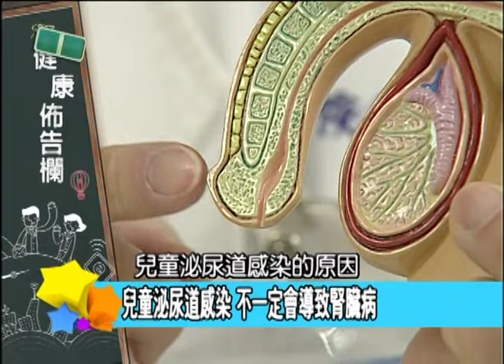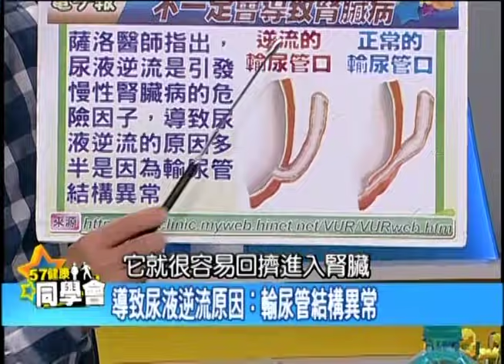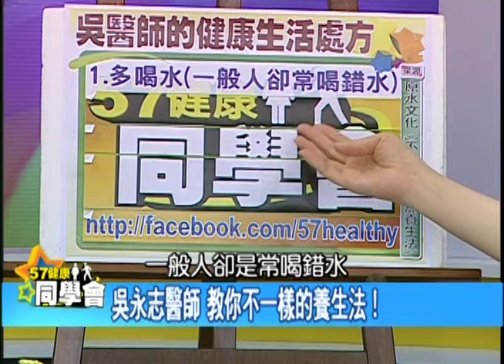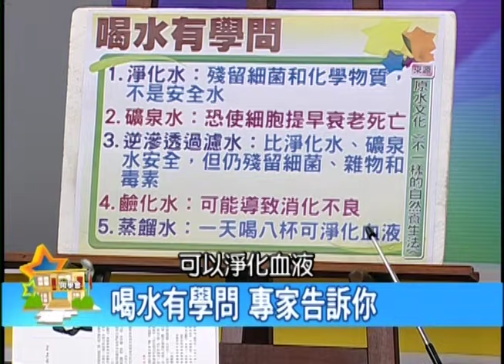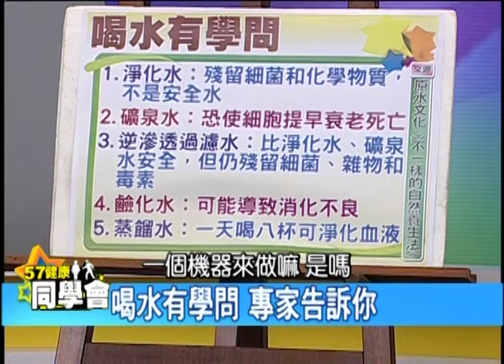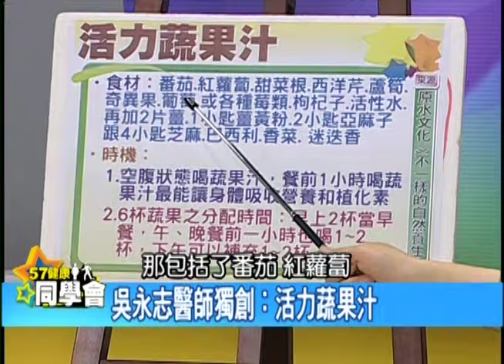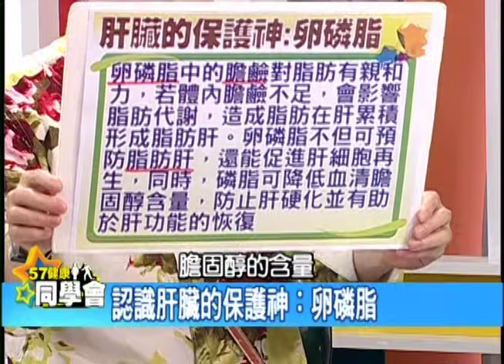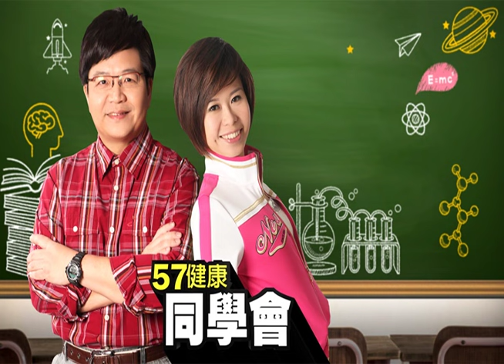多喝水很重要 但一般人卻常喝錯水【57健康同學會】第441集 2011年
年過70 吳永志醫師依舊精神飽滿
但你相信嗎? 他在30歲時
曾被宣告肺癌三期 且只剩幾個月生命!
在這40多年來 吳永志如何找回他的健康?
每天六杯蔬果汁對身體有幫助嗎?
消除脂肪肝蔬果汁又有哪些種類？
衛生署建議 每人每天要喝2000cc的水
但是你喝的是"好水"嗎?
礦泉水.蒸餾水.淨化水.鹼性水...
這麼多種類的水 哪些可能有安全疑慮?
吳醫師又最推薦哪種水呢?
這集吳永志要教你不一樣的養生法
還有一種"保肝守護神"要推薦給你
排毒養生 請看這集57健康同學會!

主持人：張雅芳、隋安德
來賓：
保健室主任 潘懷宗 ：藥理學教授
美國自然醫學與營養學博士：吳永志醫師
5年6班 王瑞玲：資深媒體人
5年5班 劉駿耀：資深媒體人